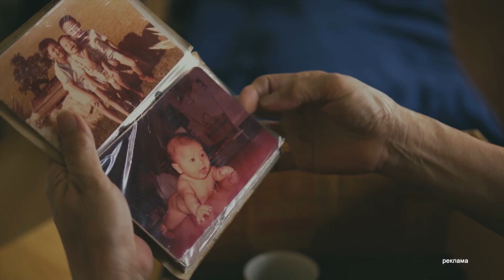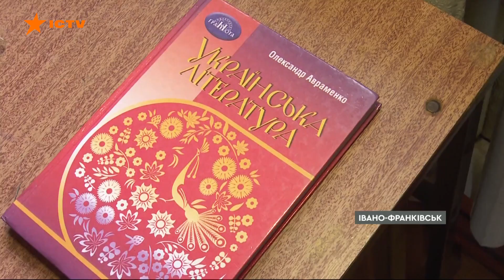Добрі серця НЕ ЗАГАСИТЬ війна! Родина з Донеччини НАДИХАЄ КРАЇНУ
За 17 років існування їхнього будинку сімейного типу — родина Мільченків виховала 14 дітей.

Один зі старших синів 20-річний Данило нині знищує окупантів. Та всім їм довелося поїхати з рідної Костянтинівки, що на Донеччині.

Бо росіяни регулярно накривали місто снарядами та ракетами.  Нині багатодітна родина на Прикарпатті будує дім, бо готується прийняти до себе нових діток, теж із Костянтинівки.

Автор відео: журналіст програми Вікна-новини - Ірина Тимчишин.

00:00:00 - Початок
00:00:30 - Початок сюжету
00:03:08 - Кінець